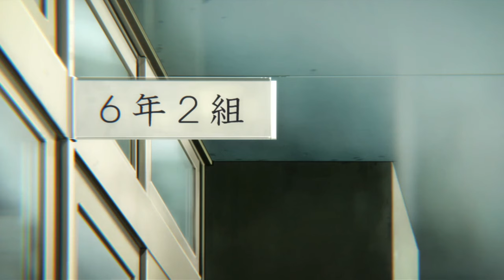Call An Ambulance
Call An Ambulance - Noxy

Part Of Album - Cowbell Warrior

2/4